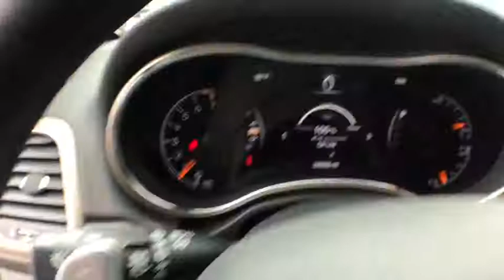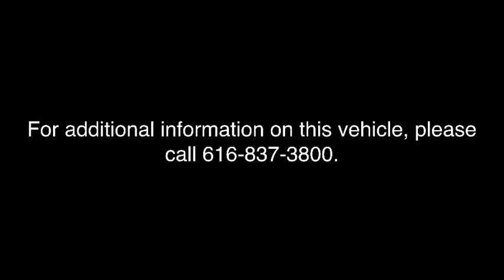2015 Jeep Grand Cherokee Coopersville, Muskegon, Grand Rapids, Grand Haven, Hudsonville, MI BB4002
Brilliant Black Crystal Pearlcoat U 2015 Jeep Grand Cherokee available in Coopersville, Michigan at Betten Baker Chevy Buick. Servicing the Muskegon, Grand Rapids, Grand Haven, Hudsonville, MI area.

Certified. Brilliant Black Crystal Pearlcoat 2015 Jeep Grand Cherokee Laredo 4WD 8-Speed Automatic 3.6L V6 24V VVT LIFETIME POWERTRAIN WARRANTY, ONE Owner, no accidents, CARFAX CERTIFIED,, 4WD, ABS brakes, Dual front impact airbags, Dual front side impact airbags, Front Bucket Seats, Heated Front Seats, Knee airbag, Occupant sensing airbag, Overhead airbag, Radio: Uconnect 5.0, Steering wheel mounted audio controls, Traction control.brbrRecent Arrival!brbrCertification Program Details: A Lifetime of Peace of Mind At Betten Baker Chevrolet Buick Coopersville, serving West Michigan and beyond, we want you to always have a great car experience. In order to offer you a peace of mind when purchasing a pre-owned vehicle, we are proud to offer a Lifetime Limited Powertrain Warranty. We know that a pre-owned car, SUV, or truck is an investment, and we want to invest in you, as well as your relationship with us. The best part about our Lifetime Limited Powertrain Warranty is that it comes at no additional cost to you. Source: Edmundsbr  * The 2015 Jeep Grand Cherokee is making praises and setting standards for performance, Best-in-Class Highway Fuel Economy, and precision. A confident and elegant exterior design exudes strength from every angle. Every Grand Cherokee from Laredo to Summit features premium styling treatments including new, modern front grille and fascia treatments, daytime running headlamps, projector fog lamps and capless fuel fillers. The rear of the Grand Cherokee offers large taillamps with signature LED lighting, a large rear aerodynamic spoiler with a sculpted tailgate. Available premium-quality Natura Plus leather is soft and supple with outstanding breathability. Adding to the luxury and comfort are heated/ventilated front seats and heated rear seats. The rear cargo area in the 2015 Grand Cherokee lets you configure up to 68.3 cubic feet of storage when the rear seat is folded down. Choose from 3 different engines including the new 3.0L EcoDiesel V6 which can attain up to 30hwy mpg, drive up to 730 miles on one tank and tow up to 7,400lbs. The 3.6L V6 engine features new eight-speed automatic transmission, with paddle-shift steering wheel controls and the new Eco Mode improves fuel efficiency by 9% and tows up to 6,200lbs. Finally, the 5.7L V8 engine with Fuel Saving Technology boasts 360hp and 390lb-ft of torque and provides a Best-in-Class 7,400lbs towing capacity. Inside the newly updated Uconnect System features a massive 8.4-inch touchscreen, Full-Feature Navigation, SiriusXM Travel Link/SiriusXM Traffic and HD Radio. Enjoy music on 1 of the 3 available speaker systems including the top of the line Harman Kardon 19 speaker system. Source: The Manufacturer Summary